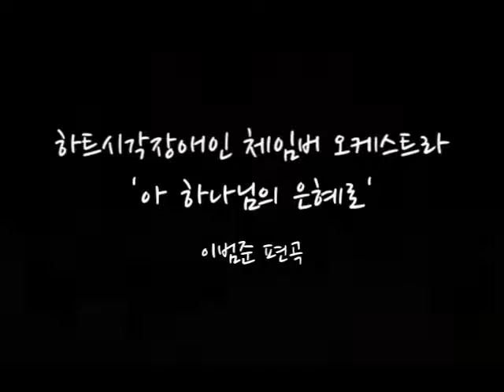아 하나님의 은혜로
하트 시각장애인 체임버 오케스트라 성가음반 수록곡
이범준 편곡
Heart of Vision Chamber Orchestra
Arranged by Bumjoon Lee